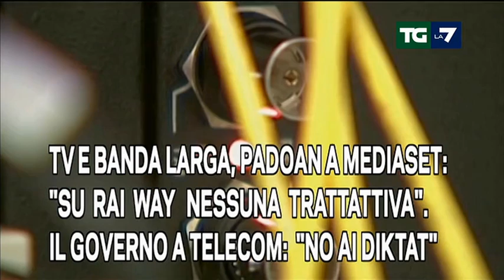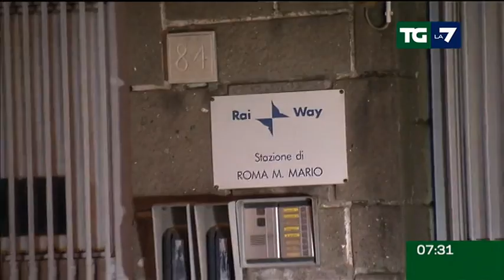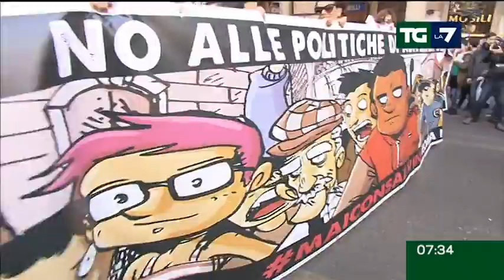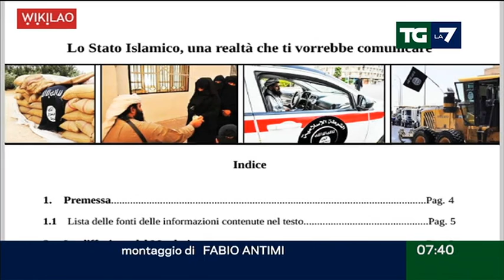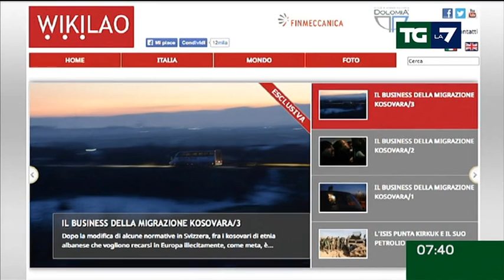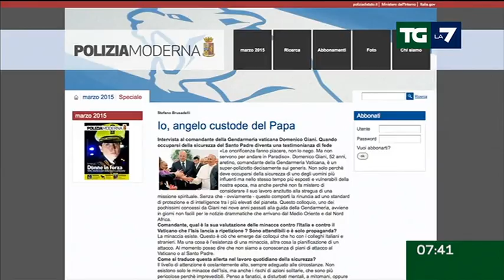Tg La7 - Edizione delle ore 07.30 del 01/03/2015